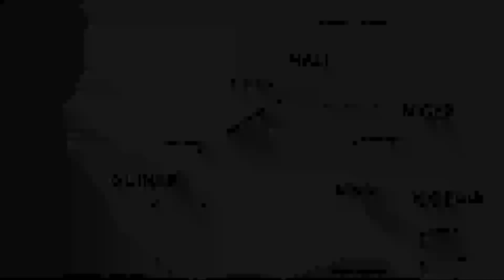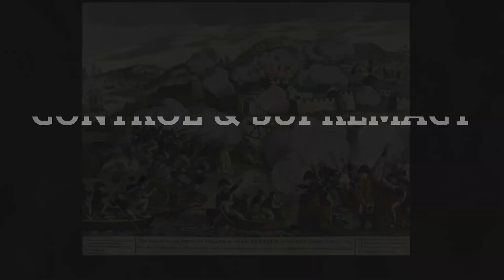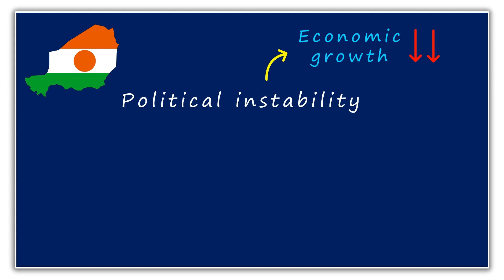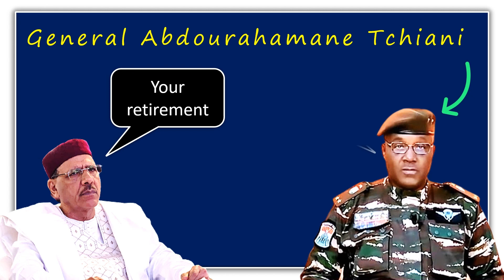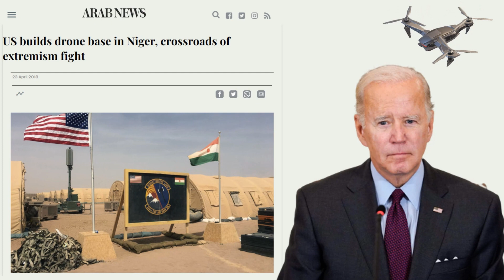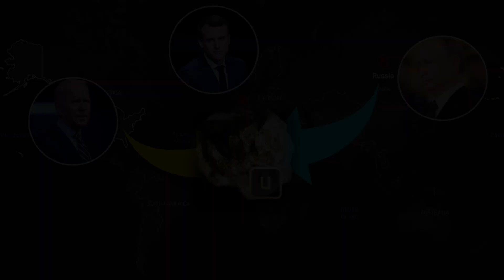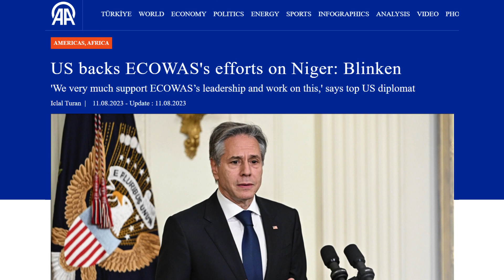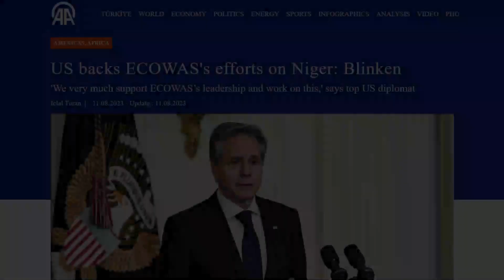Part 1 : 2023 Niger Crisis - Background and Root Causes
Hindi Channel: @SshomHindi

You must have heard about the military takeover in the Republic of the Niger. Many might be inclined to dismiss this coup as just another occurrence within the wave of coups in Africa. However, it is important to delve into the historical context that has led to the recent political developments in this African nation. In this video, we will cover the following topics:

Time stamps:
00:00 Introduction
00:20 Basics about Niger
01:52 The Scramble for Africa
03:19 Why African map has straight lines?
04:25 French colonial legacy
05:47 French interests in Niger
07:00 2023 Military coup
08:30 Vulnerable Sahel region
11:18 France, Russia, US competition
12:23 Russia & Wagner group
14:23 ECOWAS intervention
16:37 Possibility of conflict
17:31 Conclusion

what is happening in niger
niger coup 2023
niger news
niger war
niger france
niger coup leaders
niger coup explained
niger country
coup in niger
niger russia
ecowas niger
niger crisis
niger president
niger president bazoum